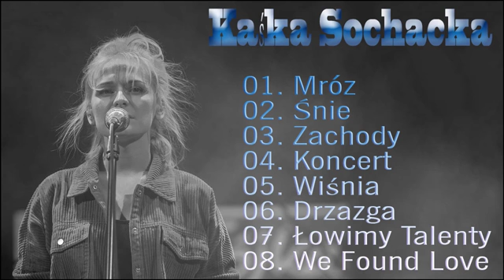Kaśka Sochacka : Najlepsze piosenki Kaśka Sochacka